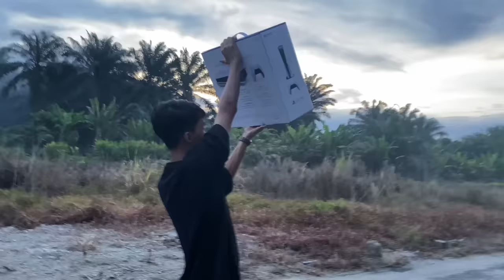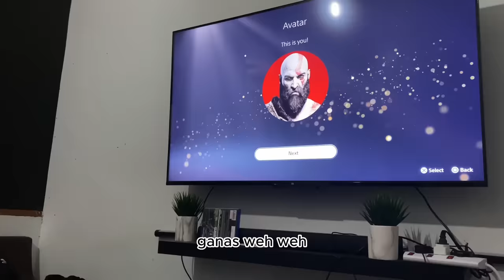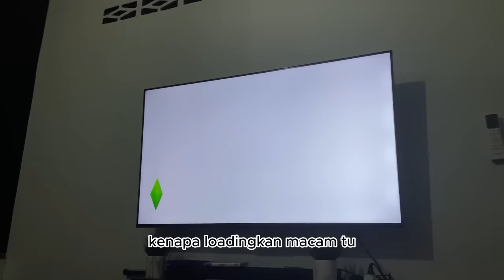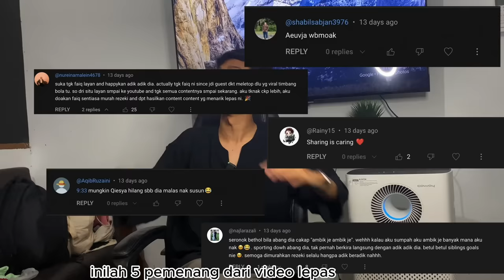AKU ROSAKKAN PS4 ADIK DAN SURPRISE BAGI PS5!!